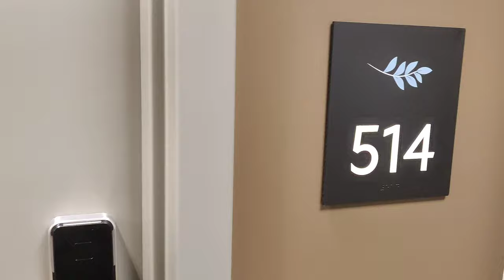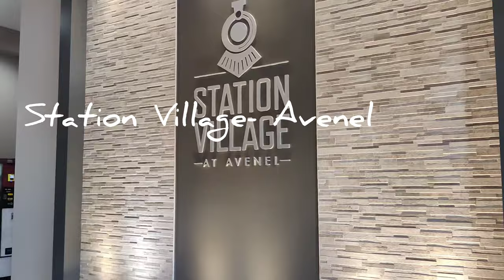House Hunting in New Jersey | Edison | Woodbridge | Indian vlog